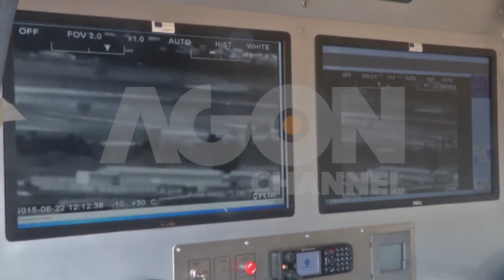Merkel në Serbi: Shanset për integrim të hapura.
Kancelarja Merkel deklaron pas vizitës në Serbi: Negociatat me Prishtinën ndikojnë në procesin e integrimit të Beogradit.  Mediat gjermane ndjekin turin e Merkel në Ballkan, i lidhin vizitat me krizën greke. Premtimet për mbështetje drejt integrimit analistët gjermanë i lidhin me frikën e demoralizimit nga kriza greke, dhe si masë mbrojtëse për shtimin e ndikimit rus në Ballkan.
Agon Channel.